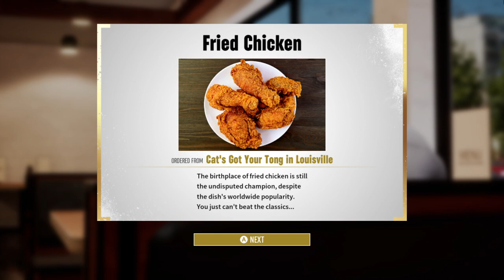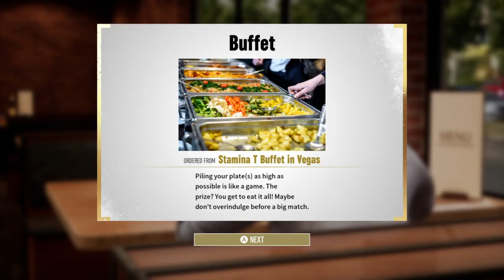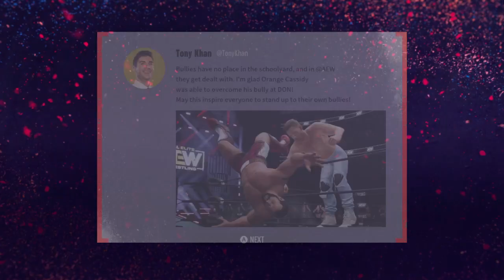All Elite Wrestling: Fight Forever Gameplay | No Commentary | Road To Elite w/ Orange Cassidy Part 2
All Elite Wrestling: Fight Forever Gameplay | No Commentary | AEW | Road To Elite w/ Orange Cassidy (Part 2 of 2)

AEW Fight Forever is a professional wrestling sports video game developed by Yuke's and published by THQ Nordic. It is the debut title on home consoles and personal computers based on American professional wrestling promotion All Elite Wrestling (AEW).

Follow/Add Me on all Socials, most of the time my username is BMY61:
Steam: BMY61